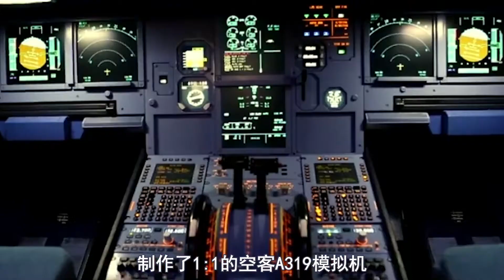中国机长幕后故事：光造飞机就耗资3000万，有高血压都不能拍戏